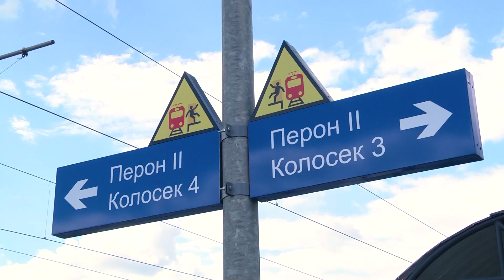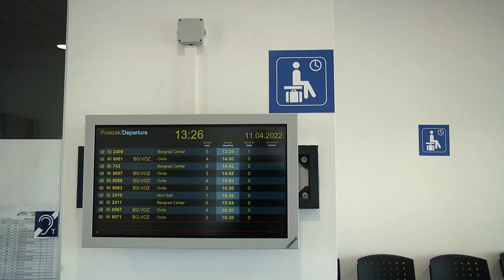U Batajnici nova železnička stanica na prvoj srpskoj brzoj pruzi